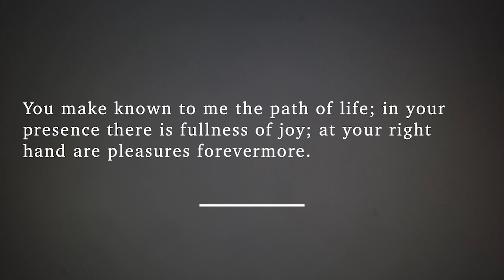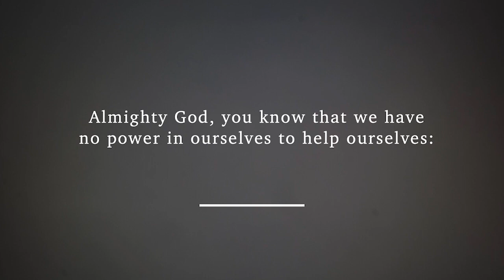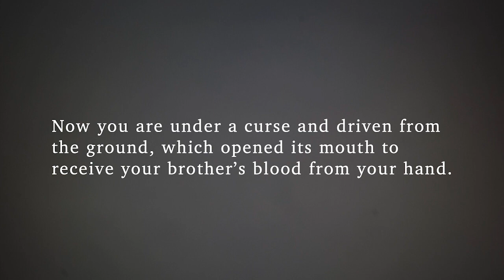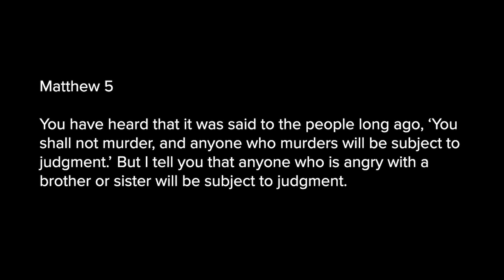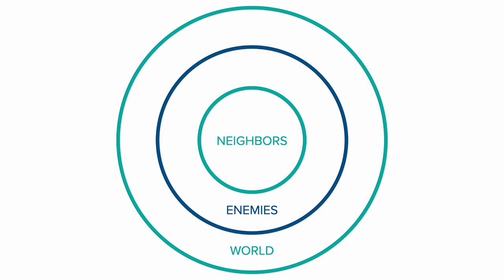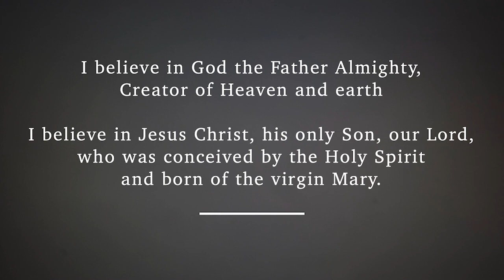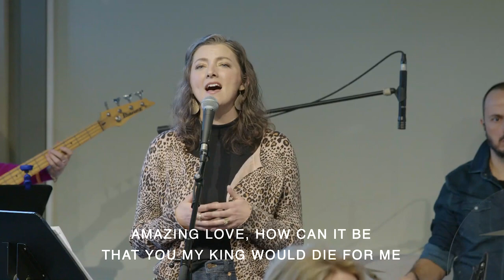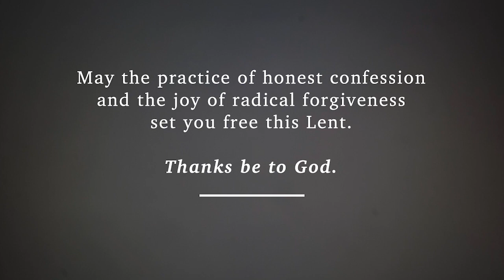Sunday Service - The Curiosity of God - February 25 -- Week 2